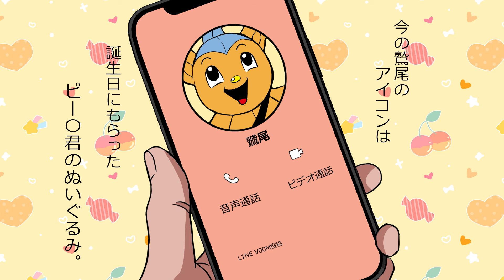【ニート極道】牧村のLINEの謎と鷲尾の職場復帰前日譚‹火遊び編スピンオフ›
※シナリオの先読み特権は幹部コース(990円)のみですので、ご了承ください

※iPhoneやiPadをご利用の方のメンバーシップ加入方法は下記をご覧ください

★LINEマンガを公開しています！

★LINEスタンプを販売しました！